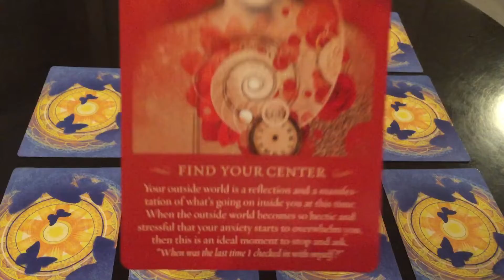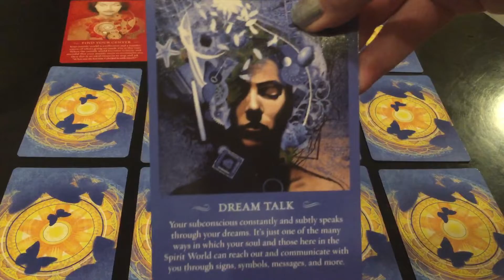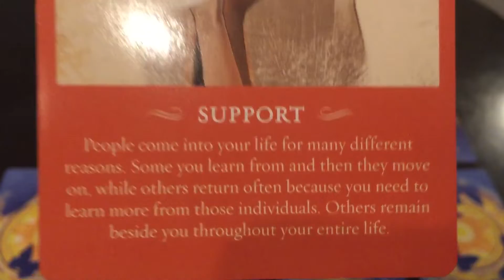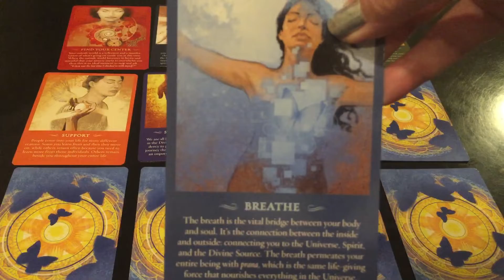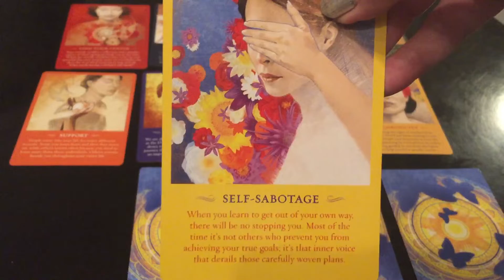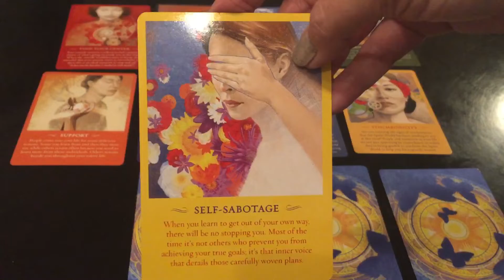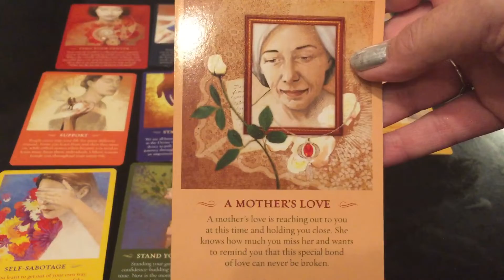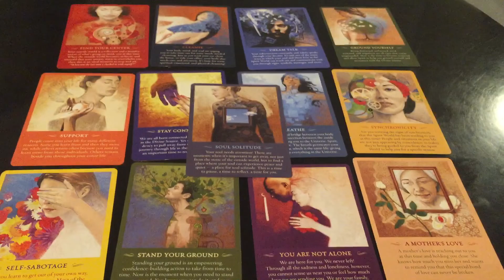Spirit Messages for October- Pick Your Cards!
These are your Spirit Messages for October!
This is a Pick Your Card Reading!
Feel your energy pull you to 2-3 cards and those are your messages from spirit to keep in mind for October.
At the end there is a bonus card for all of us!

(Since a shorter video there are no timestamps)

Cards used:
Spirit Messages by John Holland